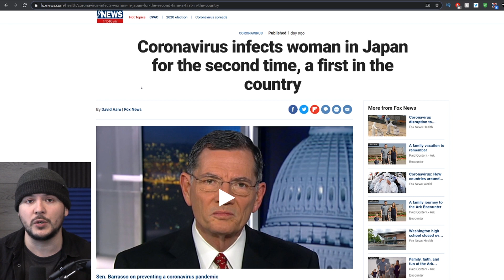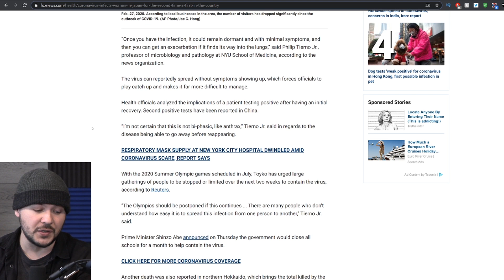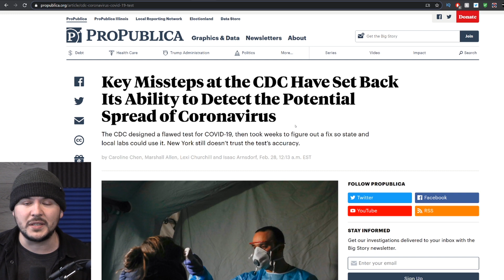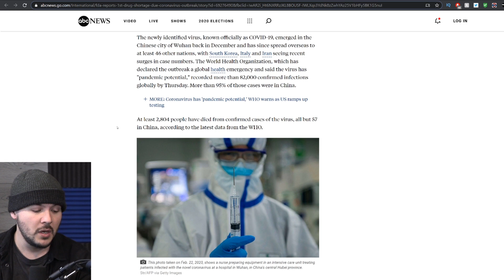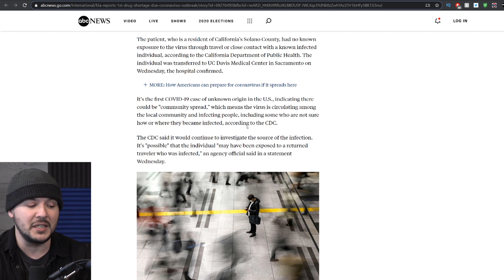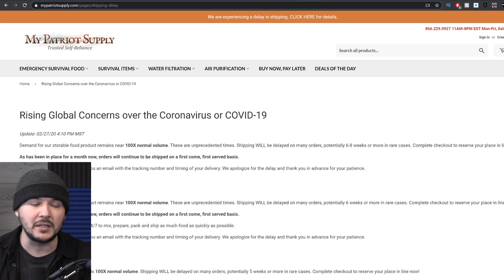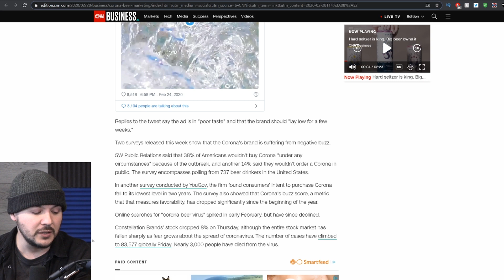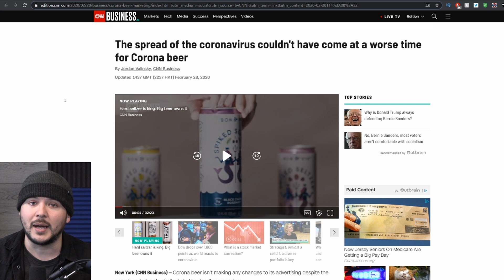Coronavirus REINFECTS Woman Who Recovered, Could This Be "Bi-Phasic??!" This Could Get WAY WORSE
Pick up your emergency food supply and SAVE 40% on food kits when you go

These kits include breakfasts, lunches, and dinners that last up to 25 years in storage. And they arrive fast to your door with Guaranteed 2-Day Delivery. (They're reporting a delay for many customers over high demand amid coronavirus fears)